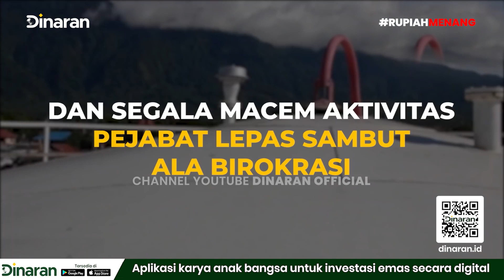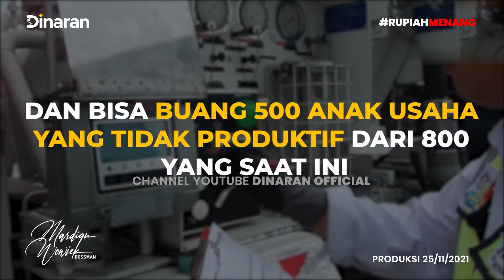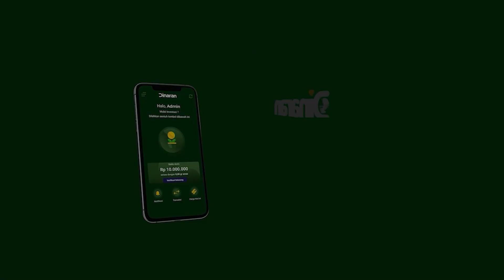BUBARKAN BUMN !! BEBAN NEGARA !! - Mardigu Wowiek